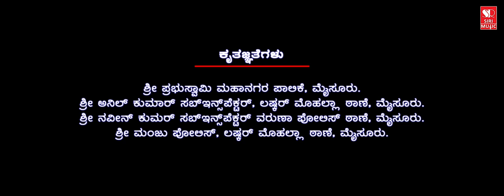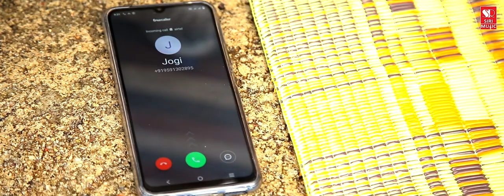Nepa - Kannada New Short Film | Madan | Bhavya | Raju | Prakash | Joshika Pictures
Baner: Joshika Pictures
Producer: Prakash
Director: Rajukethahali
Editor: Krishnanag
DTS & Colour: Krisstudio
Artist: Madan, Bhavya, Raju, Avijiva, Sudeep.harish, Nithin, Mantesh
Script & Screenplay: Avijiva
Dailoge: Rajukethahali